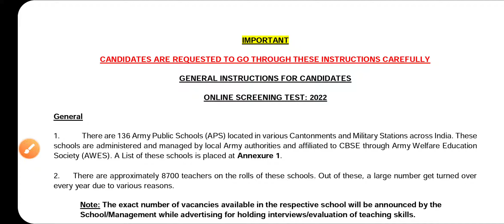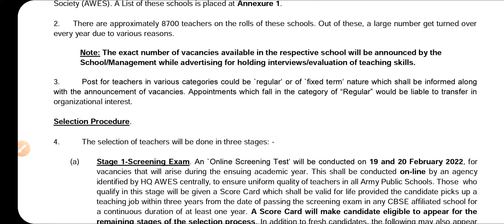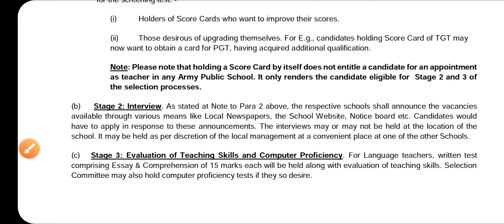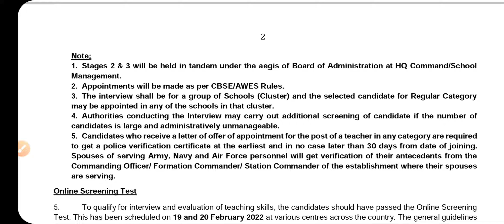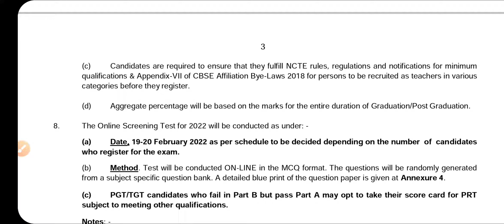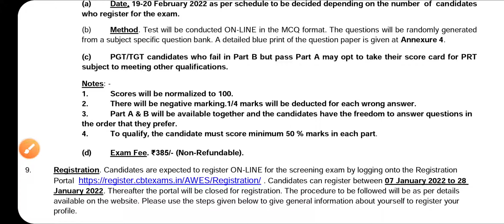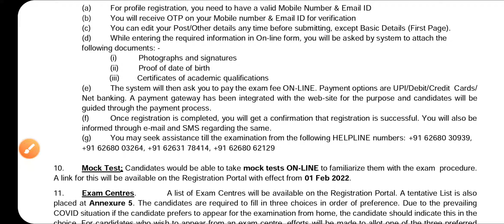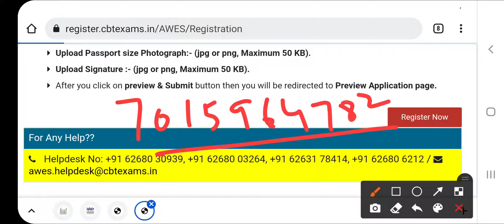TGT PGT PRT 8700 पद/ Army public School APS AWES Selection Procedure/ Syllabus Previous year Paper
buy previous year 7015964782 only whatsapp

Buy TGT Math Previous Year

Buy Teaching and Research aptitude objective questions for APS AWES EXAM

army public school question papers 2021

army public school question papers class 5

awes computer science question paper

prt previous year question paper

books for army public school exam

awes sample papers

awes csb exam books pdf

army public school entrance exam question paper

Video by
Mukesh Bharatiya